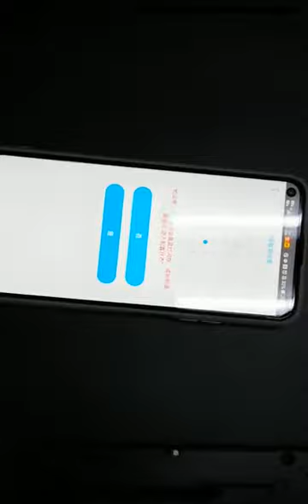How to connect JeaTone wireless doorbell to WiFi